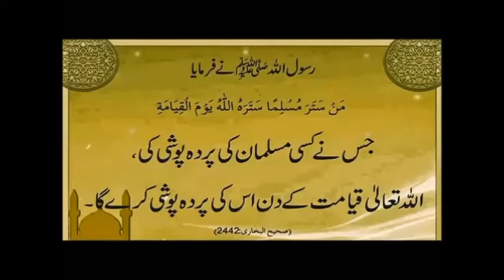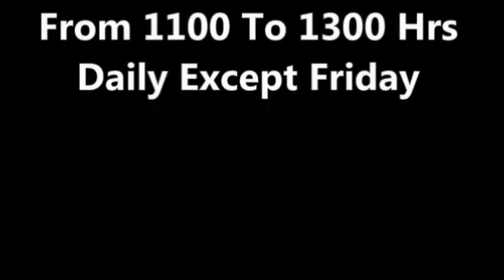Rawalpindi Sohanjna Ka Poda Chahiye Dr Ashraf Sahibzada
Moringa is a fast-growing tree; it can reach 40 feet high, but has droopy, spindly branches, usually and hopefully weighted with long seedpods, which look sort of like a thick, ridged green bean. ... Almost the entire tree is edible. The leaves are cooked like spinach. The seedpods are edible when young, usually boiled.